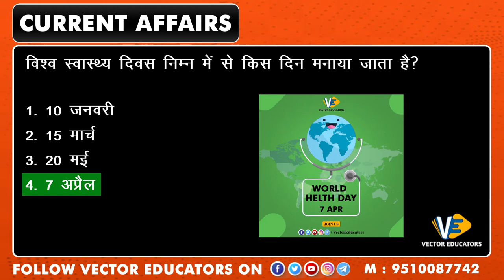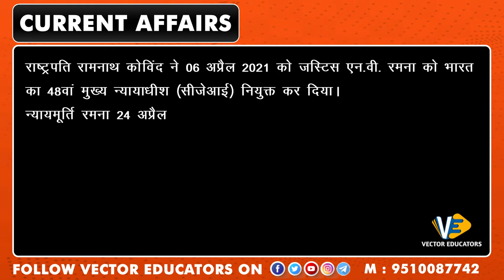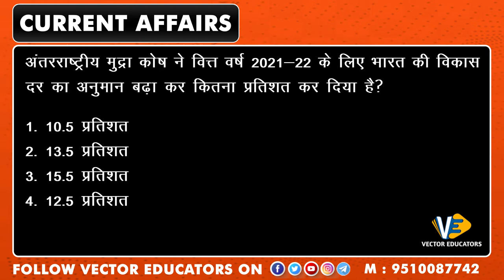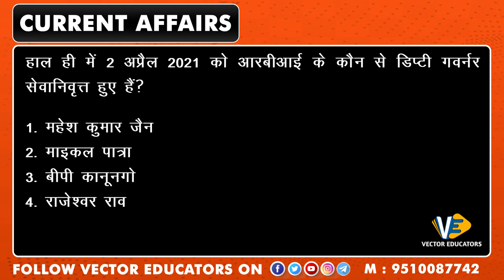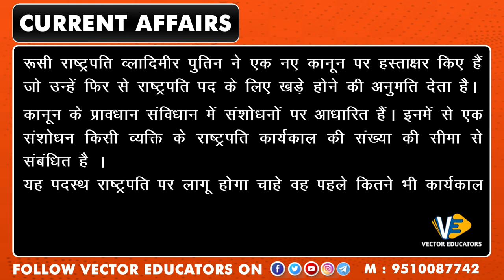Daily Current Affairs MCQs हिन्दी में | 08-Apr-2021| UPSC SSC IBPS | VECTOR EDUCATORS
धन्यवाद्.

Hi Guys
             We provide daily current affairs to you for best preparation of Banking, SSS, Railways, GPSC, GSSSB, Lekhpal, Police, NDA, CDS an many more exam.

Queries Solved

1) Daily current affairs in hindi
2) Current affairs today
3) Current affairs for Competitive Exam
4) Current affairs in One Video
5) Current affairs daily in hindi
6) Current affairs for IBPS